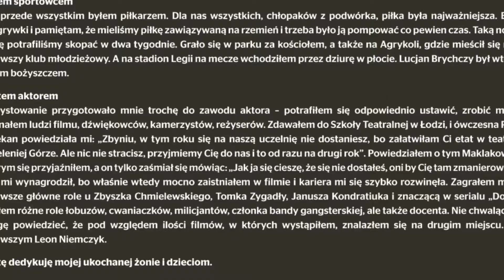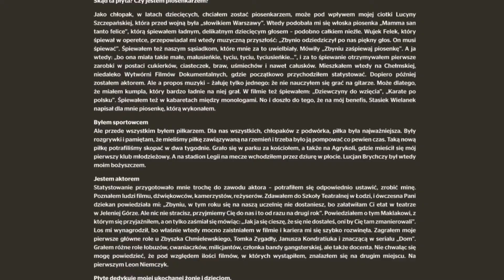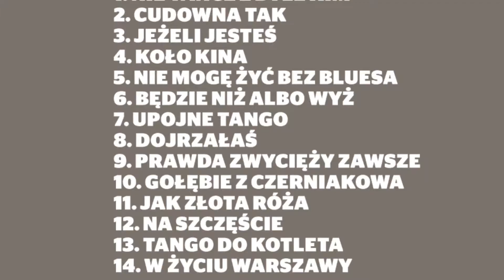Cudowna tak // Zbigniew Buczkowski - Koło Kina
"Koło Kina" to płyta, którą wykonuje znany polski aktor Zbigniew Buczkowski. Jest to reedycja płyty, w której wraca do swoich muzyczno-filmowych korzeni i śpiewa piosenki sentymentalne, do muzyki bluesowej i rock'n'rolla.
Tytułowa piosenka z płyty "Koło kina" zawiera w sobie historię życia aktora, dzieciństwo spędził na Czerniakowie w Warszawie i statystował często w pobliskiej wytwórni filmowej na ulicy Chełmskiej.

1. Nie tańcz z byle kim
2. Cudowna tak
3. Jeżeli jesteś
4. Koło kina
5. Nie mogę żyć bez bluesa
6. Będzie niż albo wyż
7. Upojne tango
8. Dojrzałaś
9. Prawda zwycięży zawsze
10. Gołębie z Czerniakowa
11. Jak złota róża
12. Na szczęście
13. Tango do kotleta
14. W życiu Warszawy
15. Sibon

Muzyka: Andrzej Rutkowski (1-9, 11-14), Stanisław Wielanek (10), tradycyjne (15)
Słowa: Ari Monos (1), Ewa Maliszewska (2), Leon Sęk (3, 7, 8, 11, 14), Jacek Cygan (4), Justyna Galuba (5, 6), Marek Gaszyński (9), Jan Zalewski (10), Marcin Kindla (12), Kazimierz Winkler (13), tradycyjne (15)

Zdjęcia: Michał Gałęzowski
Kierownik muzyczny: Andrzej Rutkowski

Wykonawcy:
Zbigniew Buczkowski (1-15), Agata Świtała-Rutkowska (1, 3, 4, 9, 12, 15), Andrzej Rutkowski (1, 12), Maciej Jankowski (5), Sławek Wierzcholski (5), Stasiek Wielanek (7, 10, 14), Krzysztof Heering (9, 14), Eugeniusz Majchrzak (10)